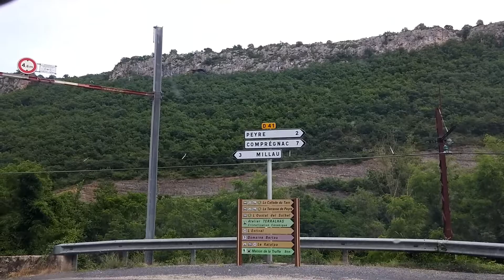Descente du viaduc de Millau entre les piliers